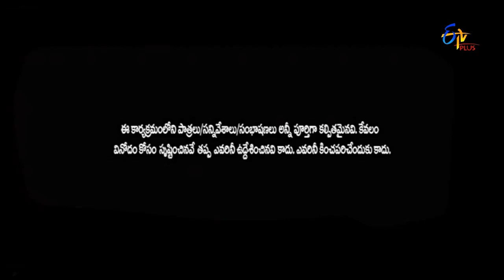E Junction | Rapid Fire Round |9th October 2017 | ETV Plus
Daily English Text